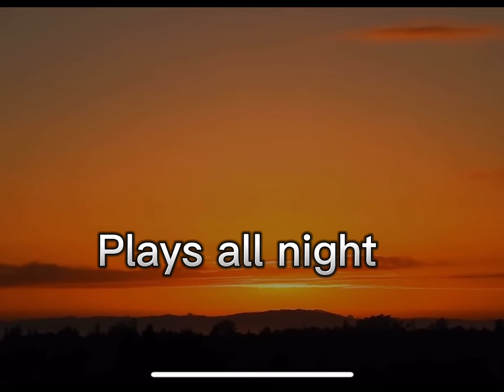When you play one last game:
Use the Hashtag Itzflameorwater for making me edits!